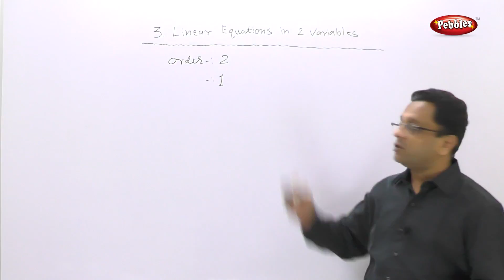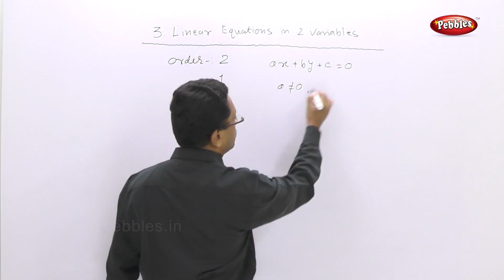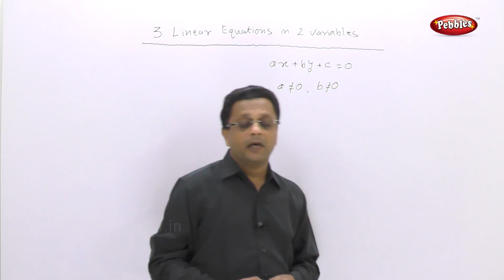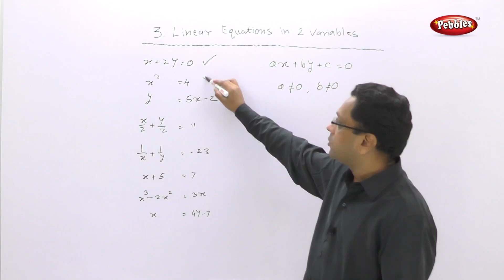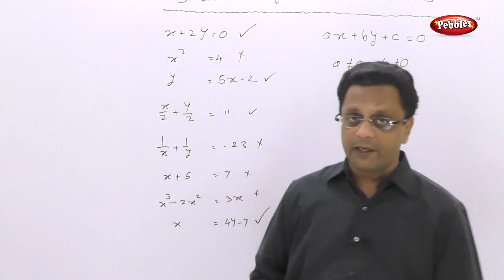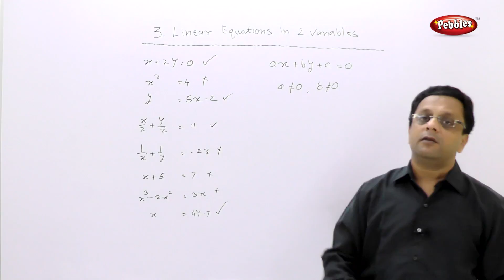Class 10 | Maths | Algebra | Chapter 03 | Linear Eq 2 variables | Part 1 | System of Linear Eq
In Linear Equations in 2 variables chapter we have covered following topics in different parts.

Part 01  : System of Linear Equations.
Part 02  : Graphical Method.
Part 03  : Determinant Method.
Part 04  : Conditions for Consistency.
Part 05  : Reducible Equations.
Part 06  : Applications of Simultaneous Equations.

Also we have discussed and solved 5 Exercises and final Problem set for quadratic equations.

You can also purchase full course of Maharashtra Board Class 10 SSC . . .

Pebbles has started a new e learning series for Class 10 Maharashtra Board SSC for English Medium.
Since Marathi is widely spoken language in Maharashtra, we have kept Marathi as communication language.

This course consists of following subjects :

Algebra.
Geometry.
Science I.
Science II.
Social Science.
Languages.